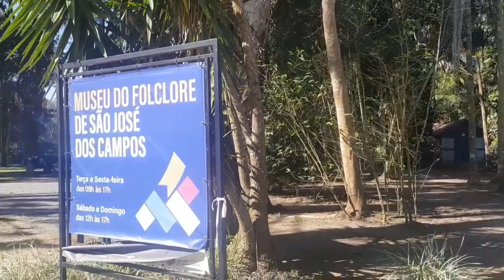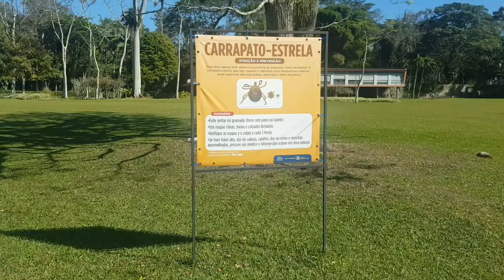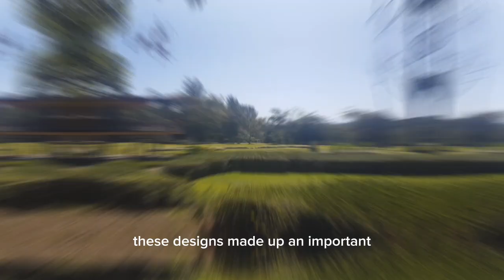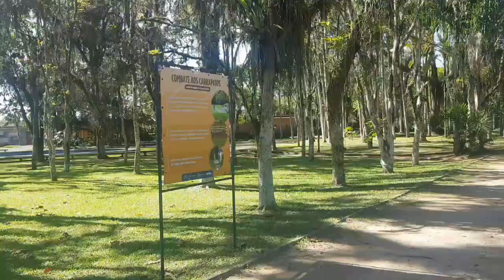TOUR VLOG: PARQUE DA CIDADE | São José dos Campos | SP | BR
Hello there!
Myself and Hubby went for a parktour and this video shows the highlight of our visit. We visited the biggest park in saojosedoscampos brazil. Also, I shared some basic information about parquedacidade which I am sure you will enjoy and be entertained.

Background Music
Travel Memories: Studio Innocent